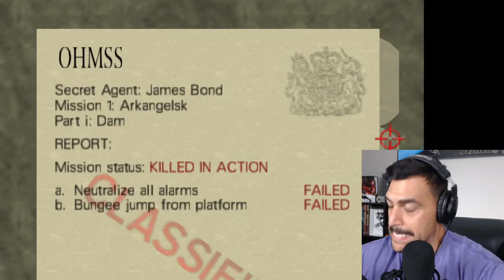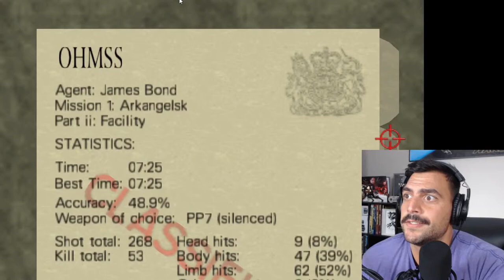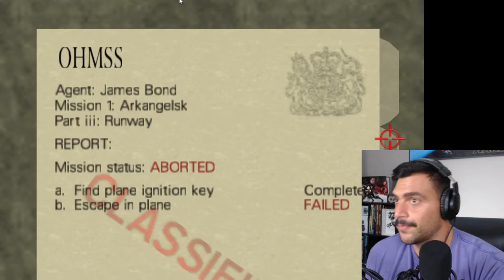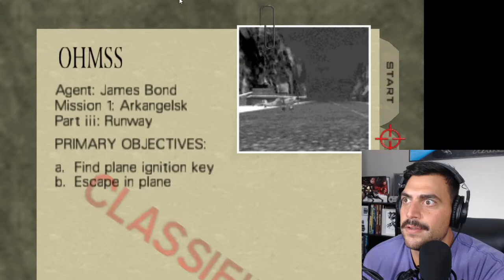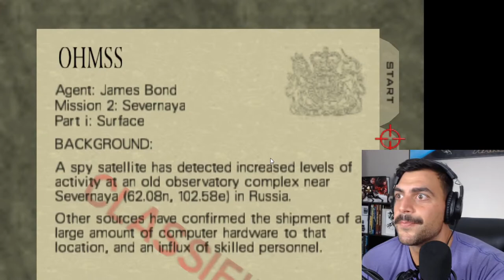Goldeneye 64 Stream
0:00 Intro

Macro Lens
G-Shock 5610
G-Shock Bull Bars
Bulova Lunar Pilot
Orient Bambino
Tissot PRX Powermatic 80
Tissot PRX Quartz
Bergeon Spring Bar Tool
Bergeon Screw Drivers

// G E A R H E A D S